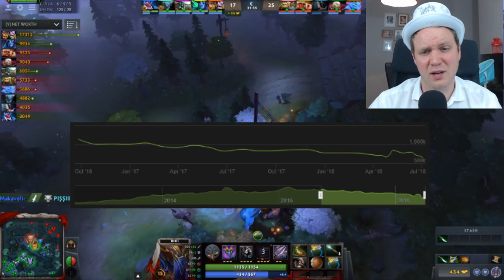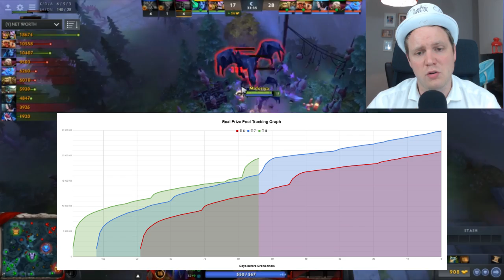TI8 prize pool is currently less than the TI7 prize pool - should we be worried about Dota 2?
Get better at Dota:
1.► Learn DOTA2 With the PROs on GameLeap -

Goodboy talks about dota 2 playerbase